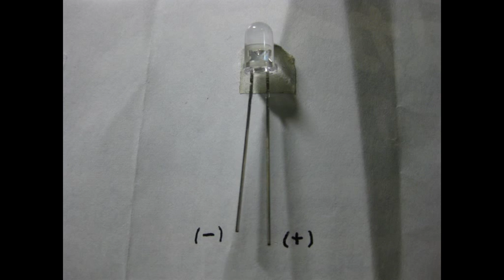How to wire LED in a parallel circuit